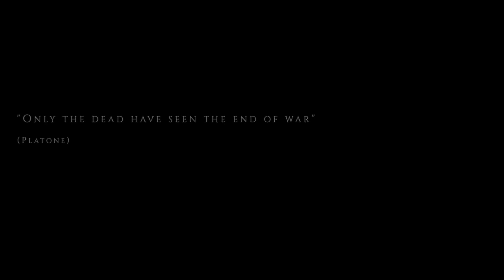Ave Maria di Gounod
Ave Maria di Gounod  in chiave Classic/Rock . Buon ascolto e buona visione a tutti quanti voi .Ps non me ne vogliano i puristi di musica classica